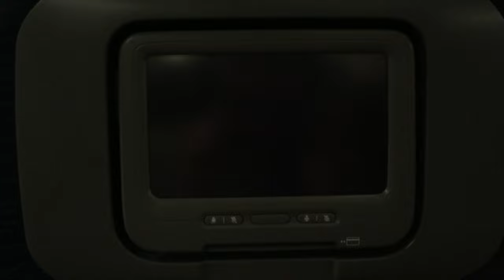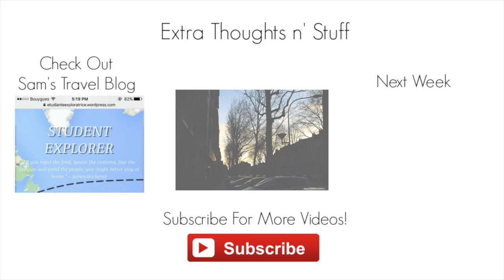My Semester Abroad : USA to France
January 2016. This video follows some of the things I experienced the day I left for France. I traveled alongside my good friend and USA roomie, Sam. Here is a link to her blog where she keeps a wide array of content about her travel experiences.

Since this is my first travel-montage-vlog-thing,  constructive feedback would be appreciated!

Song Name : Imaginary Friend
Artist: Laszlo